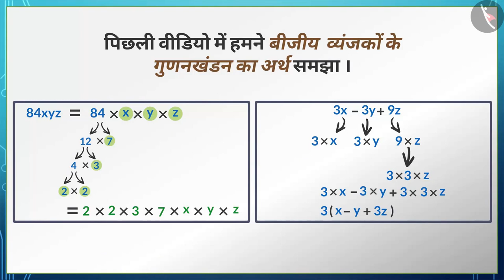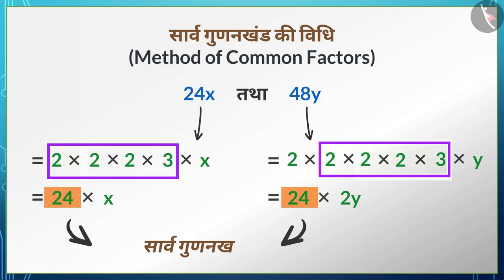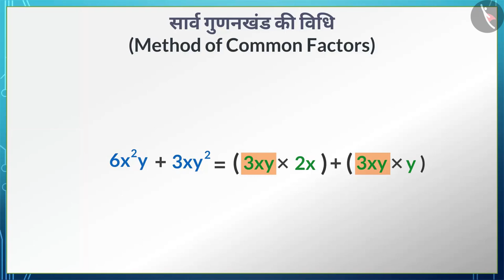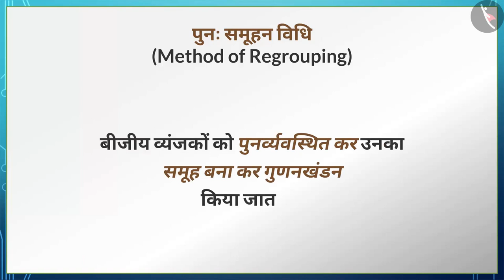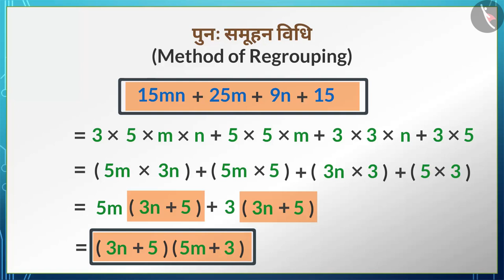सार्व गुणनखंड की विधि तथा पुनः समूहन|Part 1/2|Method of common factors & regrouping|Hindi|Class 8